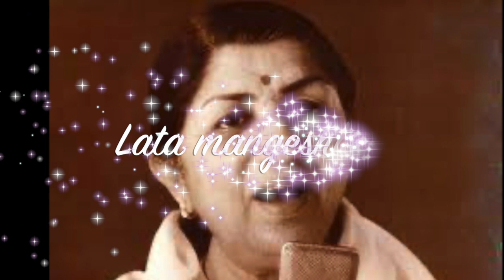Ye Parbaton ke Daayre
This video is about a solo cover by PK [Prabhat saxena] of a very popular duet of Mohd rafi and Lata mangeshkar "Ye Parbaton ke Daayre ye Shaam ka Dhuaan" from movie Vaasna.This was Directed by T. Prakash Rao
Inder Raj Anand-(dialogue)
Gulshan Nanda-(story & screenplay)
Star cast included Raj Kumar,Padmini
Biswajeet,Kumud Chuggani,Sayeeda Khan,Saloni,Rajendranath Laxmi Chhaya
David Abraham,Mukri,Manorama,Helen
Mehmood Jr.,,Akashdeep,Birbal
Produced by -Kuljit Pal ,Music was given by Chitra Gupta,Lyrics were by Sahir ludhianvi,Cinematography by Madan Sinha,Film Editing by Shivaji AwdhutThis film’s stern message is pretty much summed up in  “Effects of Alcohol” poster, although the poster is more efficient in delivering it. But the poster does not have Raaj Kumar and his gravelly voice, Padmini emoting as a put-upon wife and mother, a Comic Side Plot (Laxmi Chhaya being romanced by Rajendranath), lovely songs by Chitragupta with lyrics by Sahir Ludhianvi